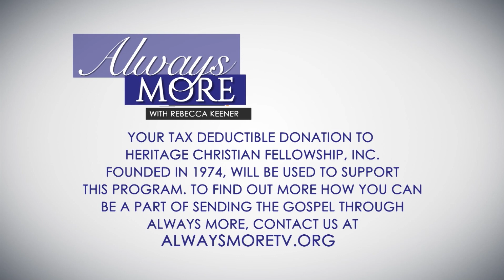How The Holy Spirit Trains Us To Reign on Always More TV with Rebecca Keener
The lesson today with Rebecca Keener is about How The Holy Spirit Trains Us To Reign. Bible reading is 2 Timothy 3, verses 16 through 17. Thank you for joining Rebecca today.

30251 Golden Lantern, Ste E 374